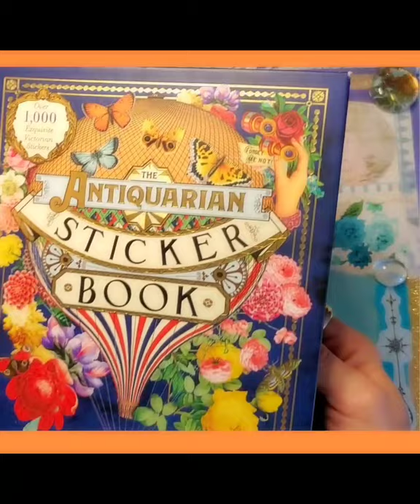DIY Home Is 4 Ever Sign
I own no music through any editing app used.